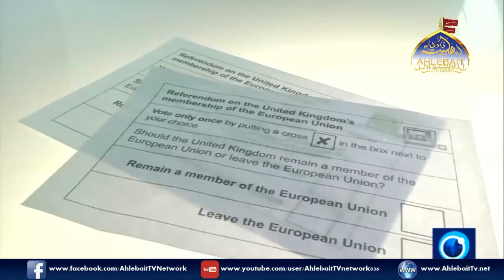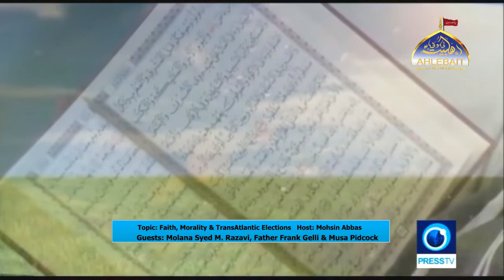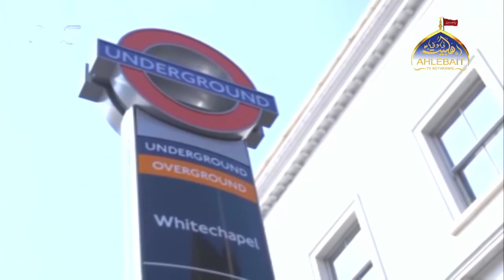Faith, Morality and Elections I Mohsin Abbas I Father Frank Gelli I Syed Razavi I 03 12 2019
Ahlebait TV Is An Islamic Channel You Can Watch And Listen  All Latest Bayan, Noha And Islamic Speech All kind Of Islamic Information And islamic Wazaif.

All Content being uploaded & used on this channel is sole property of Ahlebait TV Networks and is Individual proprietary.